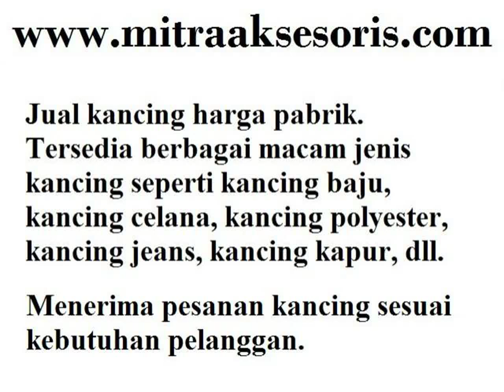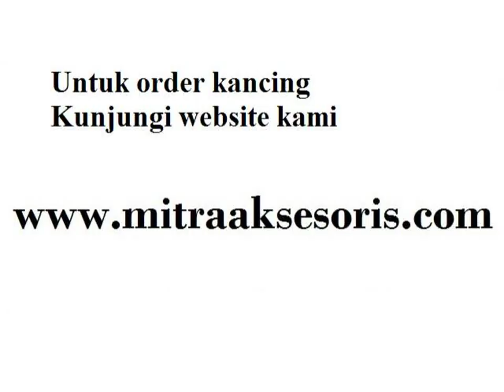Harga Mesin Lubang Kancing Juki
Harga Mesin Lubang Kancing Juki . Hubungi Kami